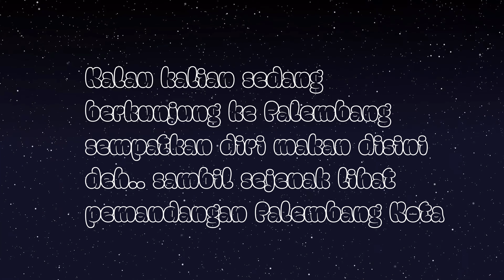RIVERSIDE RESTAURANT | JELAJAH KOTA PALEMBANG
Assallamualaikum
Hello Everyone
Terimakasih aku hanturkan bagi kalian yang datang ke Andina Channel.
Bagaimana kabar kalian? selalu semangat ya untuk sehat di masa yang sulit ini ..
Aku mau ajak kalian melihat tempat makan ikan yang terkenal di Palembang, tempat nya bertatapan dengan sungai musi yang merupakan sungai terbesar yang jadi tempat lalu lalang / lalu lintas kapal kapal di Palembang, karena view yang indah ini juga banyak orang makan disana dan juga makanannya khas Palembang, ikannya fresh, walau agak disayangkan engga bisa makan langsung di kapal ditengah tengah sungai, yg sengaja dijadikan resto ini, karena sedang social distancing, jadi pertimbangannya kapal ditutup selama pandemi berlangsung, tapi semua tempat makan nya adalah
kapal, kalau kalian ke kota Palembang coba makan disini ya lumayan buat refreshing sejenak dan lihat pemandangan sekitar.
Untuk foto dengan panorama bagus ada dibagian atas kapal.
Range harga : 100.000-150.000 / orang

Chapter:
00:00 OPENING
00:10 RIVERSIDE PALEMBANG
00:30 INTRODUCTION
02:30 FOOD
02:45 DIATAS RESTO KAPAL
03:20 CLOSING

I really appreciate all of you

Regards
Adrs